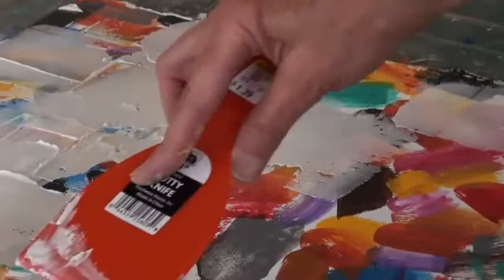Julie Schumer Abstract Expressionist Painter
Artist Julie Schumer speaks about her infatuation with paint early in life, the challenge of making art, and discusses her abstract and figurative work.  She also briefly demonstrates her process for both.